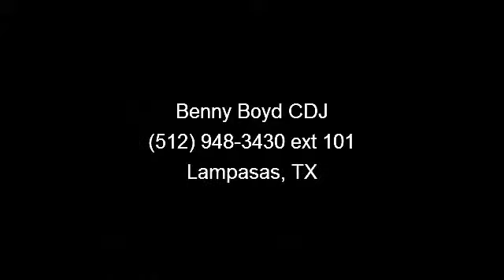2014 Chrysler 300-Series - Benny Boyd CDJ - Lampasas, TX 76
A winning value!!! SAVE AT THE PUMP!!! 31 MPG Hwy!!! New Inventory*** Are you looking for a terrific value in a vehicle? Well, with this dependable BASE, you are going to get it.. Oh, and did you notice that it's generously equipped with options: Driver Convenience Group, Radio: Uconnect 8.4N CD/DVD/MP3/NAV... A Better Buy from Benny Boyd!